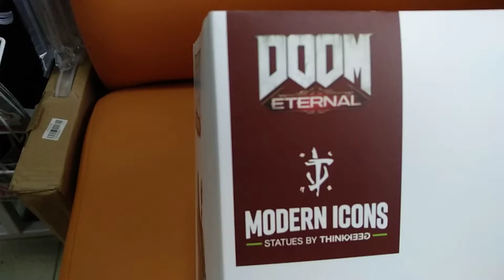КОЛЛЕКЦИОННЫЕ ФИГУРКИ - DOOM оригинал распаковка обзор.